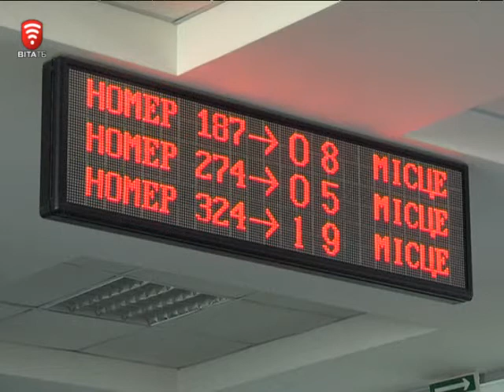Телеканал ВІТА новини 2014-11-17 Вінницька влада одна з най публічніших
Вінницька влада - одна з най публічніших. Такою її визнали експерти громадянської мережі «Опора». Від першого місця, яке у цьому дослідженні посів Івано -Франківськ з результатом 67%, Вінницю відділяє лище 4проценти.